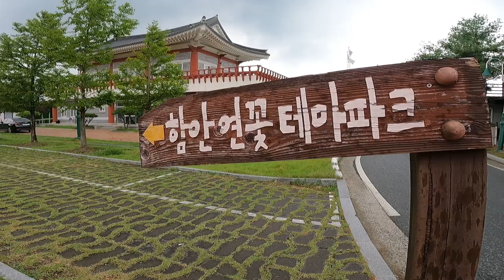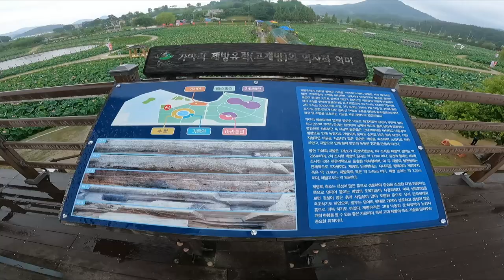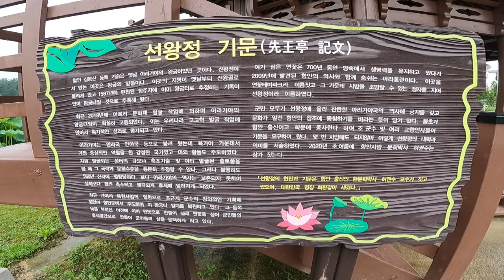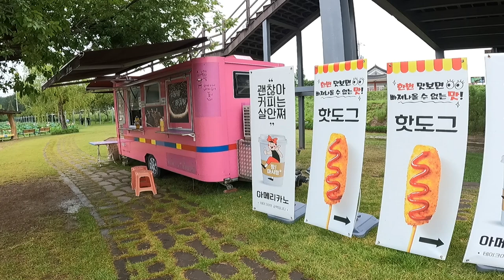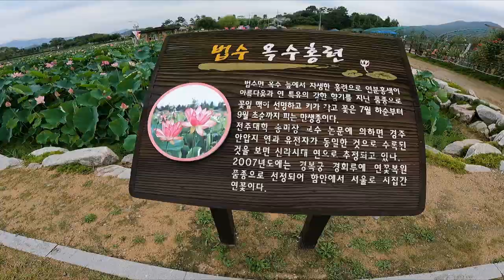함안연꽃테마파크,아라홍련의태고적신비로운향기를느껴보며추억의 인증샷.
함안연꽃테마파크가 조성된 일대는 오랜 세월동안 방치된 황무습지로 삼국시대 아라가야의 왕궁을 둘러싼 토성이 존재한 곳이었다고 합니다
함안 연꽃테마파크에서는 역사적 의미를 가지고 있는 아라홍련과 백련, 수련, 가시 연꽃까지 다양한 연꽃을 감상할 수 있습니다

아름다운 연꽃 사이를 거닐며
아라홍련의 태고적 신비로운 향기를 느껴보며 추억의 인증샷을 만들어 보는 것을 추천드립니다